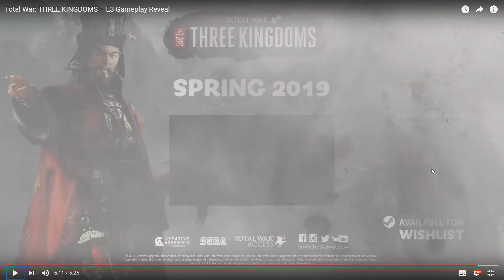Total War: Three Kingdoms - E3 GAMEPLAY REVIEW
Welcome everybody to the first gameplay footage of Total War: Three Kingdoms that has been showed at this years E3. We are going to get into the video and I am going to talk a little bit about what we are seeing. Let me know what you think of what we have seen so far and what you think of my first gameplay review!